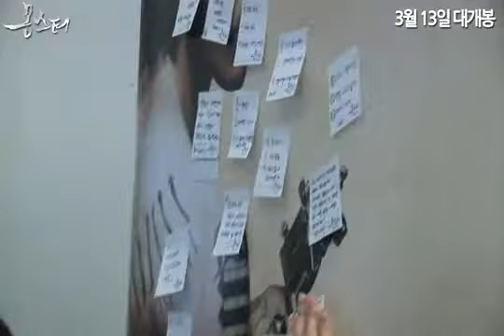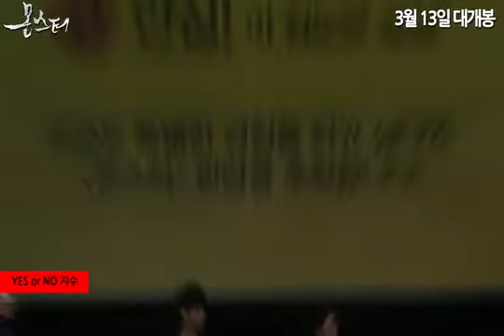영화 [몬스터] 쇼케이스! 현장 스케치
영화 [몬스터]가 지난 2월 25일(화) 주연배우 이민기, 김고은이 참석한 가운데 뜨거운 반응을 입증케 한 '몬스터 나잇' 쇼케이스를 성황리에 개최했다.

개봉을 기다리고 있는 예비 관객들을 초청해 진행된 '몬스터 나잇' 쇼케이스에는 주연배우 이민기와 김고은이 참석해 행사 내내 배우들의 매력을 보여주며 유쾌한 시간을 가졌다. 영화의 본 예고편과 캐릭터 영상, 촬영 현장을 담은 제작기 영상이 공개되며 기대감을 더했다. 뿐만 아니라 '몬스터 나잇' 쇼케이스는 다양한 컨텐츠들로 구성, 그 동안 만나기 힘들었던 주연배우와 함께 호흡하며 의미 있는 시간으로 진행되어 행사의 열기를 더했다.